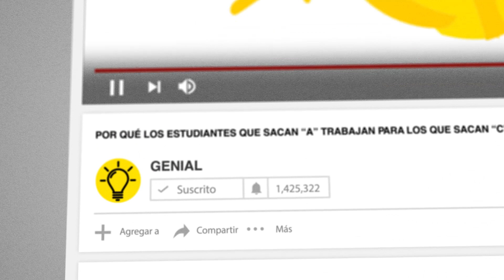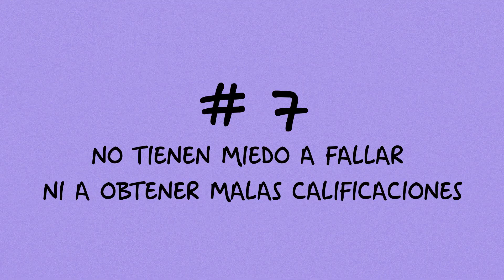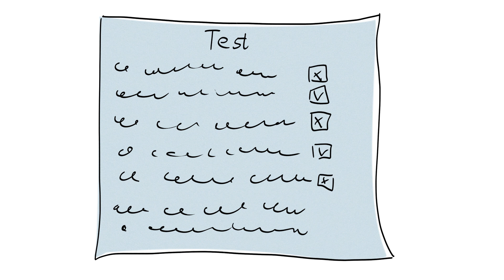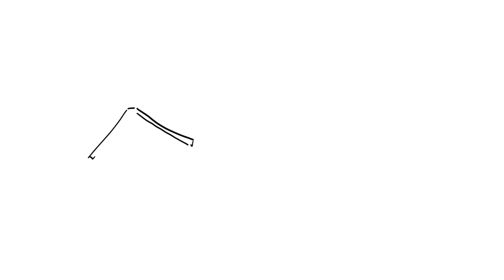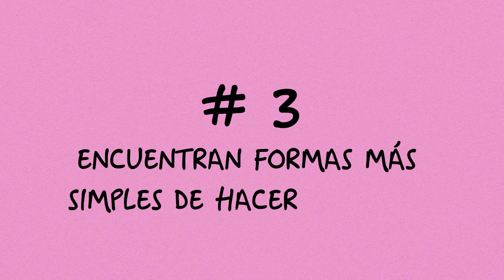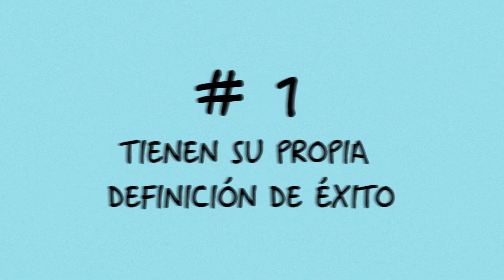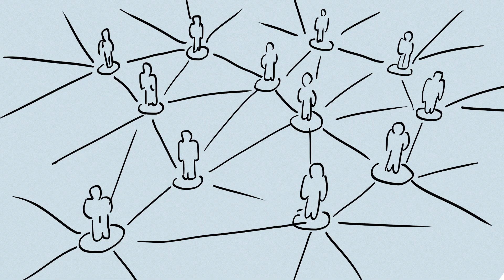Por Qué Los Alumnos De Bajo Rendimiento Son Más Exitosos Que Los De Notas Perfectas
Cómo ser más exitoso. Todos tratamos de sacar buenas calificaciones para luego encontrar un trabajo bien pagado y tener éxito en la vida. La mayoría de la gente, incluyendo nuestros padres, creen que es el camino directo hacia el éxito. Sin embargo, según Robert Kiyosaki, autor de “Por qué los alumnos que sacaban “A” trabajan para los que sacaban “C” y los alumnos que tenían “B” trabajan en el gobierno”, hay otro camino. Los alumnos con calificaciones perfectas terminan siendo empleados de aquellos que tenían peor rendimiento. Hemos encontrado 8 razones de por qué los alumnos mediocres a menudo son más exitosos. Es algo que debes considerar si quieres cambiar de vida o aconsejar a tus hijos.
Marcas de tiempo:
Los alumnos de bajo rendimiento cuestionan el significado del sistema académico 1:30
No temen fallar o sacar malas calificaciones 2:37
Los alumnos de bajo rendimiento toman riesgos 3:39
No son unos seguidores sumisos 4:45
Los alumnos de bajo rendimiento tienen habilidades de comunicación 5:34
Encuentran maneras más fáciles de hacer las cosas 6:30
Los alumnos de bajo rendimiento son soñadores 7:16
Tienen su propia definición de éxito 7:53

Resumen:
-Los estudiantes de bajo rendimiento están más interesados en un enfoque directo y, desafortunadamente para ellos, la escuela no se los ofrece. Ellos hacen su camino al aceptar trabajos extraños o al aprender fuera de la escuela.
-  Mientras que los alumnos aplicados aspiran a la perfección en su primer intento, los estudiantes regulares no temen fracasar, ¡incluso varias veces! Aceptan sus defectos y aprenden de ellos.
- Los estudiantes regulares, que fallaron varios exámenes en su vida académica, no tienen miedo a saltar a lo desconocido. Toman riesgos calculados para descubrir lo que realmente quieren para ellos.
- Los alumnos regulares tienden a cuestionarlo todo. No son el grupo "Sí"; sino, más bien, "Sí, pero...".
- Además de experimentar en la fuerza de trabajo, también se dedican a construir redes que puedan beneficiarlos a largo plazo cuando ingresen al mundo real.
- Los alumnos de bajo rendimiento no quieren poner mucha energía en realizar una tarea. Prefieren invertir su tiempo y esfuerzo en realizar sus sueños.
- Los alumnos regulares están más interesados en pensar en lo que quieren hacer en la vida que en quedarse atrapados en las cuatro paredes de un salón.
- Los alumnos regulares deciden lo que quieren hacer, y los alumnos aplicados son buenos para tomar y seguir estas instrucciones.